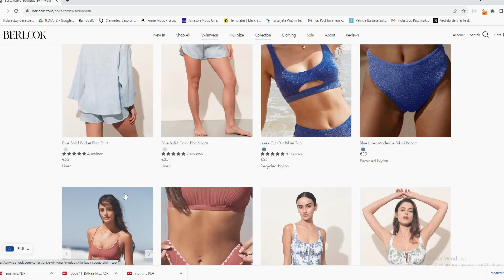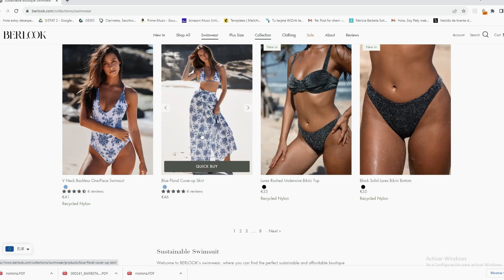HAUL MODA LIGERA para curvys Berlook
Hoola chic@s!! Hoy traigo un vídeo donde os ropita LIGERA PARA ESTOS DÍAS DE CALOR Y ADEMÁS LLEGA HASTA LA XL
Para todo el material adicional ve directa a mi blog:

 ▷ INFO. TÉCNICA :
Cámara: Canon Powershot EOS m50
Software de edición: Adobe Premiere Pro y Wondershare Filmora